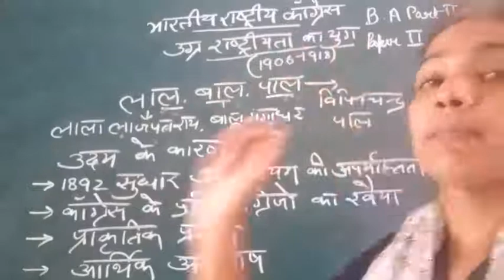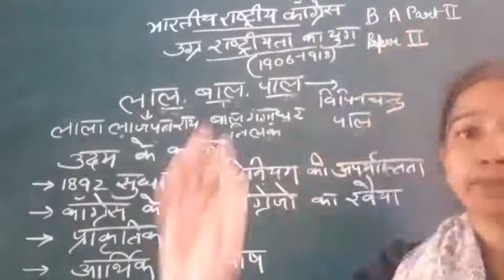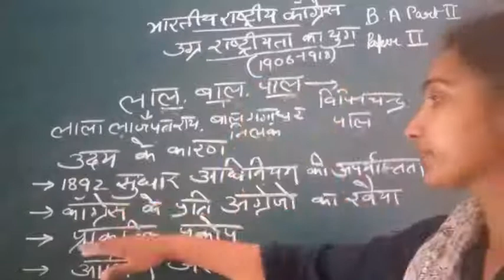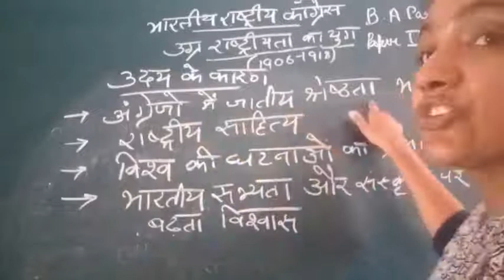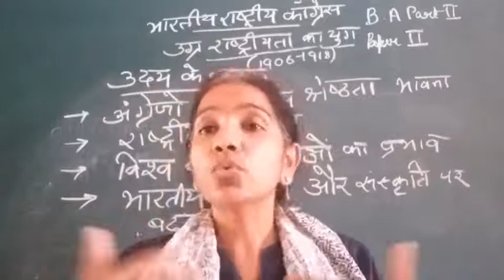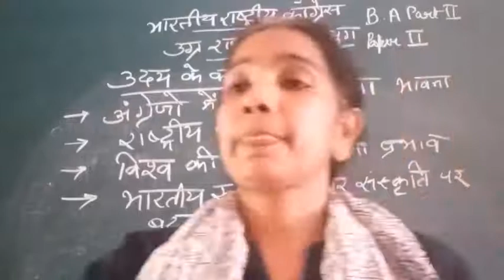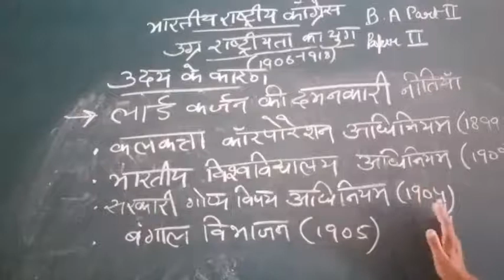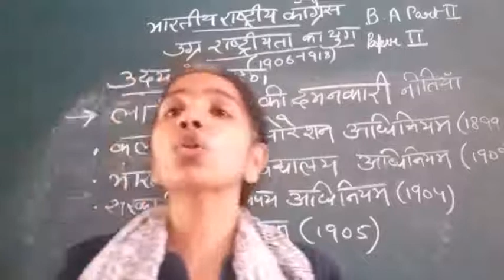3 Extremist Era 1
BA-Part II Paper 2